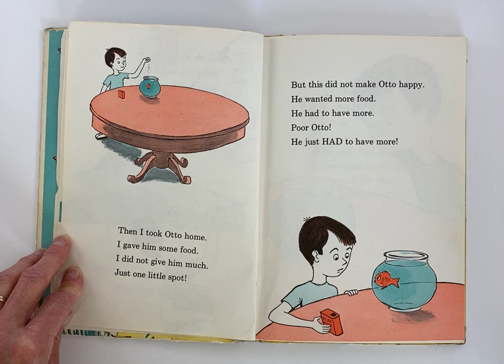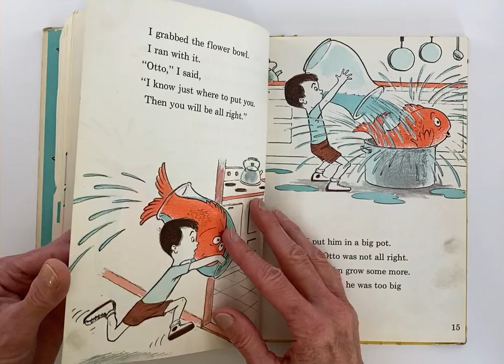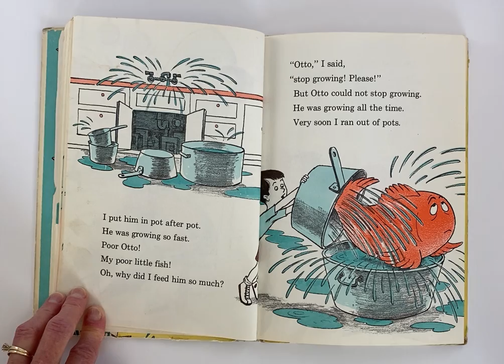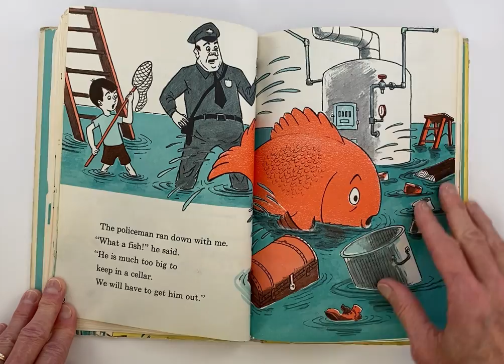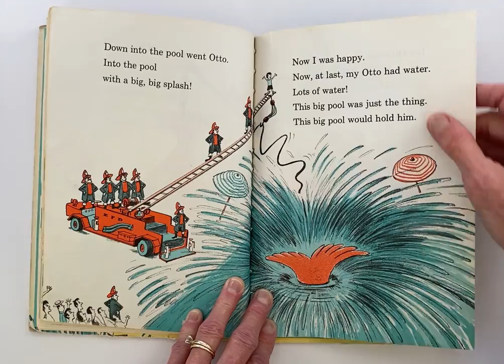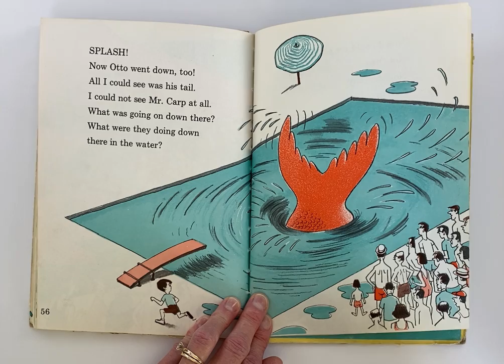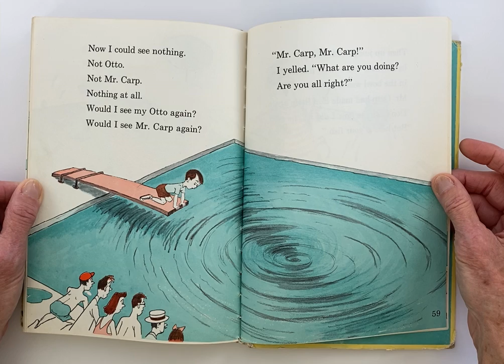A Fish Out of Water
By Helen Palmer